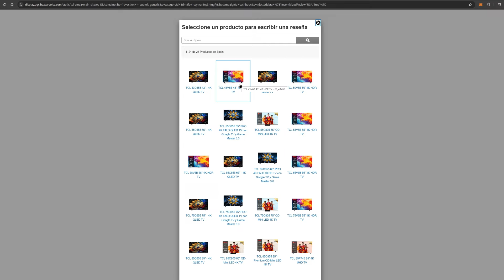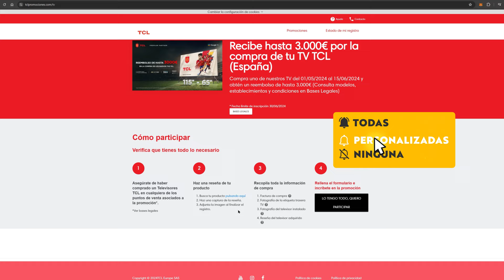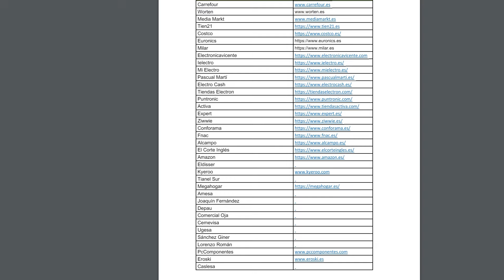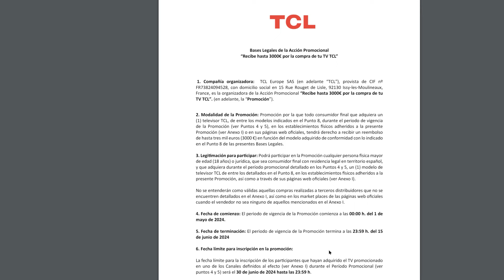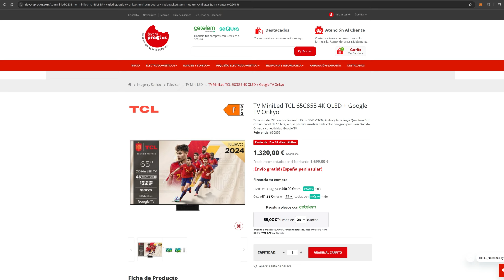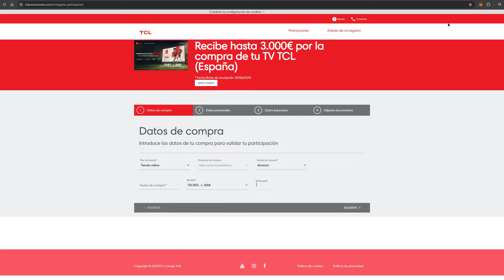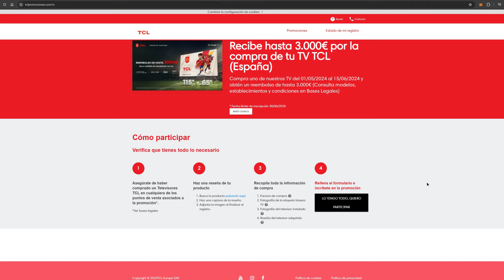RECIBE HASTA 3000€ POR LA COMPRA DE TU TV TCL 😱 ¡NO LO DEJES PASAR!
TCL lanza una promoción donde podrás recibir hasta 3.000€ por la compra de tu TV TCL (consulta modelos, establecimientos y condiciones en Bases Legales).